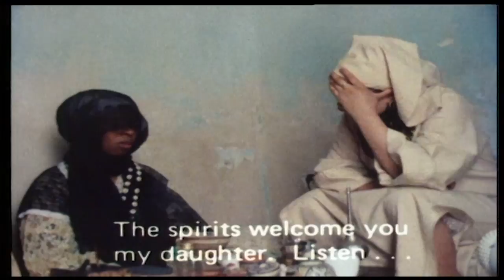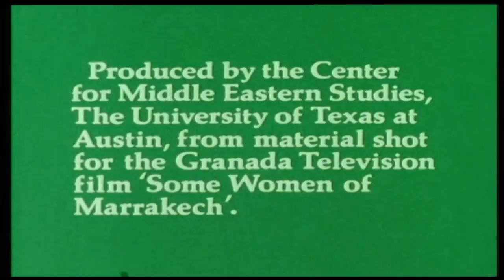Morocco's Saints & Spirits | Gnawa & the Black Diaspora (Full Documentary)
Join us for an exceptional insight into Morocco's varied spiritual practices, particularly performed by the Gnawa; a less known branch of Islam, formed by the black diaspora in Morocco believing to be descendants of Bilal; the black Muslim slave living at the time of prophet Mohammad. The Gnawa, although Muslims, also incorporate practices from their pre-Islamic mystic order, worshipping spirits while performing the particular Gnawa music and dance. We take part in a ritual ceremony, in which a female spiritual guide goes into ecstasy to celebrate the relationship with her spirit.

The documentary series “Disappearing World” was originally broadcasted between 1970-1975.
As an anthropological landmark of its time, the series tells the story of traditional communities endangered by the modern world’s progressions.
The series stands as a historical document of daily life in remote and threatened societies, such as the Cuiva, Embera and Panare Indians of Colombia, the nomadic Tuareg of the Sahara, the Kurdish Dervishes and the Meo of China.

Content licensed from ITV Global.